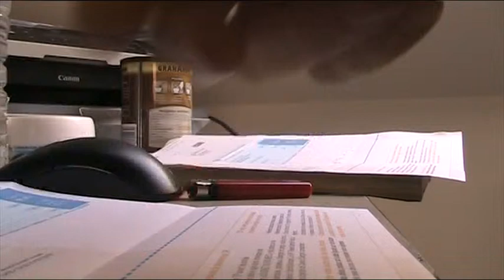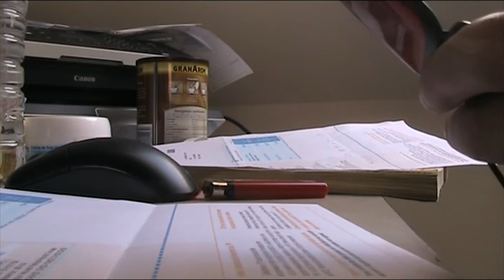directive julien vervaecke EDF pour les facilité de paiement 12mai2015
la on est dans la connerie en bande organisé, c'est mon quotidien. heureusement que je lui est pas filé mon rib la je me taper leur estimation surestimé pour me faire une facture sur mesure aussi
dans la serie des emmerdes avec la fonction publique, il prenne officiellement leur place. et la conseillère qui me demande des renseignement c'est tout juste si elle ne me demande pas la couleur de mon slip pour faire durer l'appel un peu plus longtps vue que mon tel coupe automatiquement au bout de 10 minute, dommage je lui aurai bien de mander ma conso en kw/h le jour du relevé fin decembre 2014, la je soit avoir une conso de + de 300kw pour la journée, m'est d'avis que le scellé sur le compteur exterieur a dut etre changer... ouais voila comment on vous emmerde quand vous vous apelez julien vervaecke.